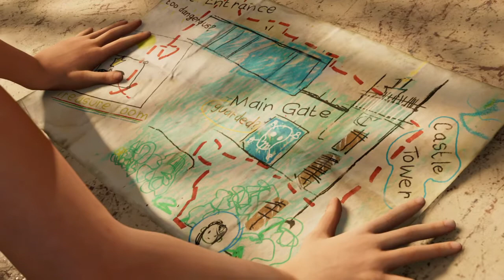SHADOW OF THE TOMB RAIDER (2021) WALKTHROUGH Gameplay part-5 (PS4 pro)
Hello friends,

welcome. on our channel, today I have brought a series of awesome game for you and you must have heard the Name. Shadow of the Tomb Raider  .Yes, this is the third part of the Tomb Raider series. If you love adventure games, then Shadow of the Tomb Raider is a very awesome game. The graphics of this game is very perfect and the story is also perfect.  If you play, you are going to have a lot of fun,
Everything is perfect  I really enjoyed this game.  This action story mode of a game game is its challenge and the biggest thing is that the puzzles of this game are not very hard.  When you play, it seems very easy that you will have a lot of fun after playing this game. Now I will keep uploading videos of this game every day.